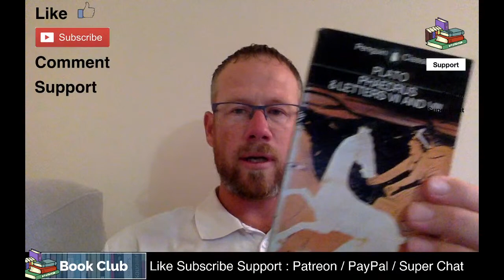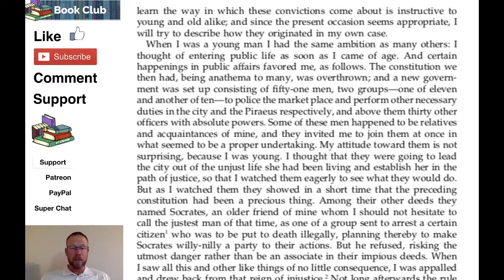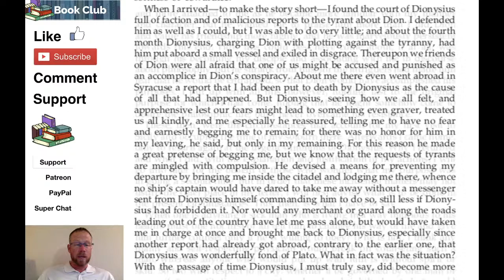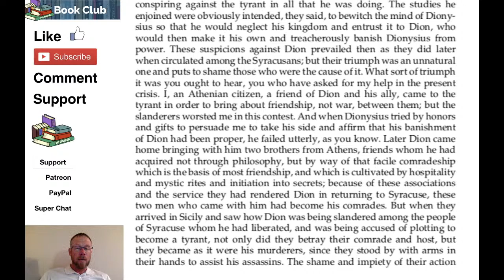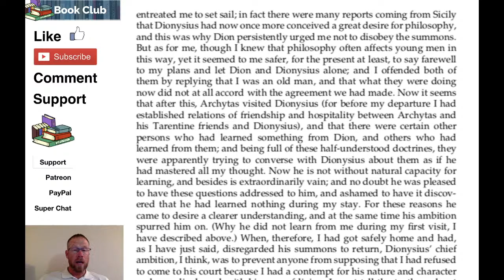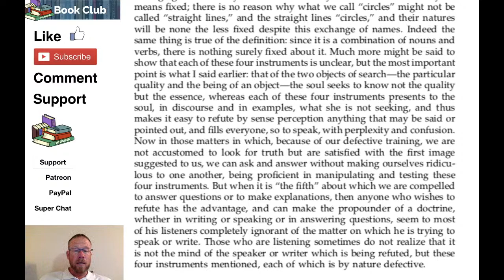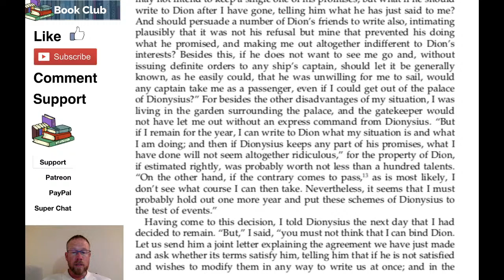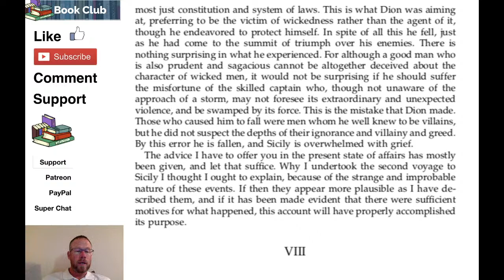Plato | The Seventh Letter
The Seventh Letter of Plato is an epistle that tradition has ascribed to Plato. It is by far the longest of the epistles of Plato and gives an autobiographical account of his activities in Sicily as part of the intrigues between Dion and Dionysius of Syracuse for the tyranny of Syracuse. It also contains an extended philosophical interlude concerning the possibility of writing true philosophical works and the theory of forms. Assuming that the letter is authentic, it was written after Dion was assassinated by Calippus in 353 BC and before the latter was in turn overthrown a year later